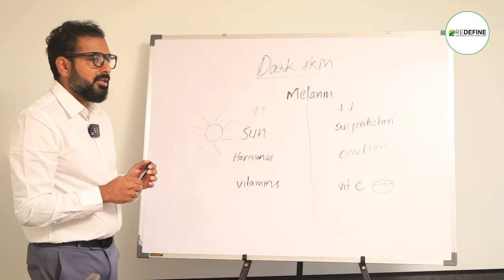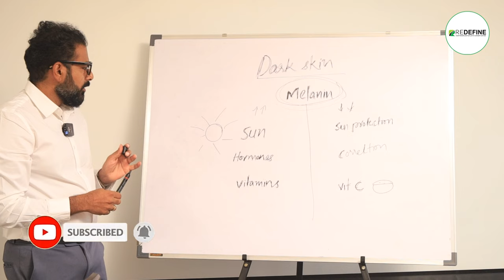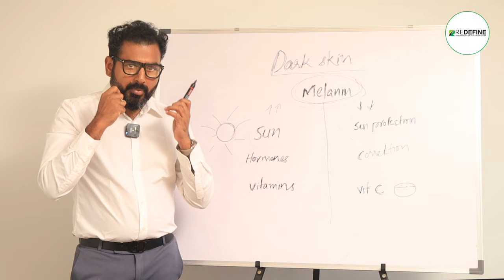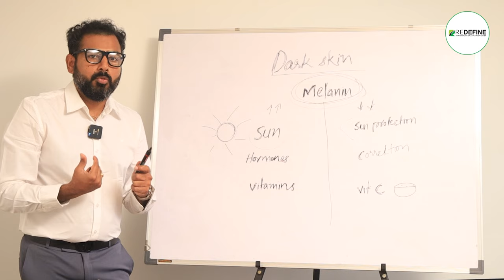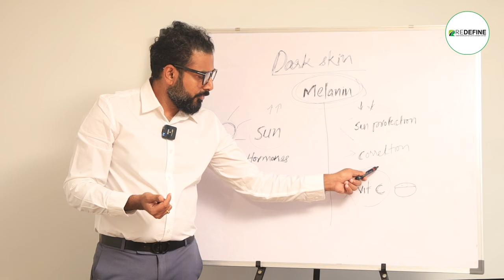Natural Home Remedies for Hyperpigmentation || Tips to Reduce Melanin From Skin || ReDefine Channel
Nature's Solution to Hyperpigmentation:

1. Turmeric: Reduces melanin production with curcumin

2. Cucumber: Cools and lightens skin with antioxidants

3. Lemon Juice: Fades spots with vitamin C and acidity

4. Aloe Vera: Soothes and brightens skin with aloe

5. Berries: Rich in antioxidants and vitamin C to reduce pigmentation

6. Green Tea: Fades hyperpigmentation with catechins

7. Coconut Oil: Nourishes and evens skin tone with fatty acids

8. Ginger: Inhibits melanin production with gingerol

These natural remedies help reduce hyperpigmentation, promoting a more even and radiant complexion .

For Expert advice by Our Celebrity Surgeon Dr Hari Kiran Chekuri for all your Skin Needs Do Visit Redefine at your nearest branch Kothapet or Gachibowli .

Address:
Kothapet:
3rd Floor, Axis Bank Building, Beside OMNI Hospital,

Gachibowli:
3rd Floor, Millennium Square, Above Ratnadeep Supermarket,

Kukatpally:
1st Floor, Kapil Complex, 21/A, Vasanth Nagar Road, KPHP Phase 6, Kukatpally, Hyderabad, Telangana 500072